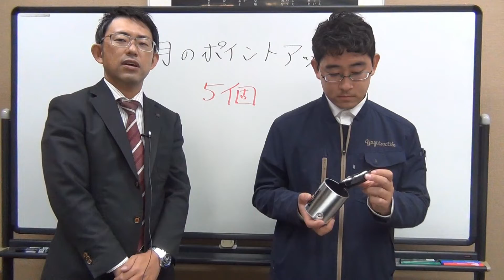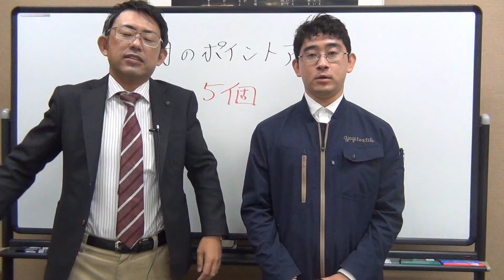11月は周年祭でポイント倍増。最大30倍のポイントアップ